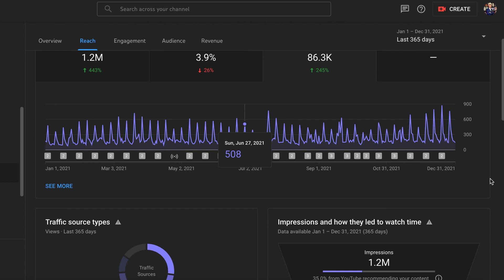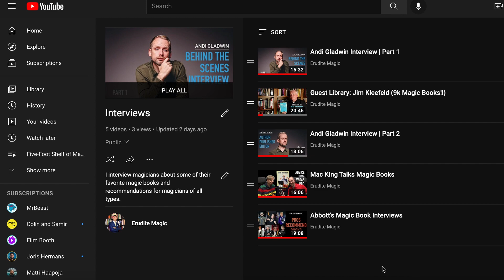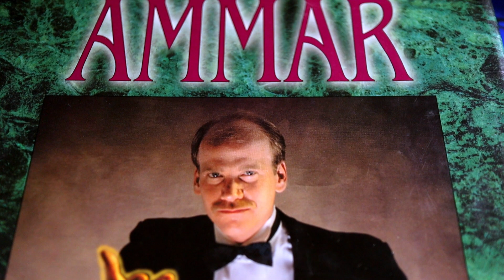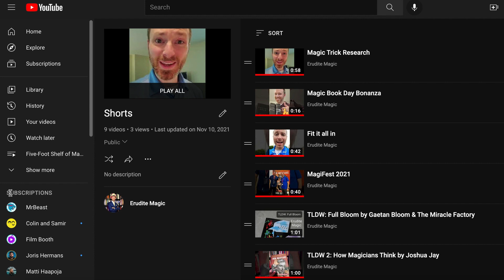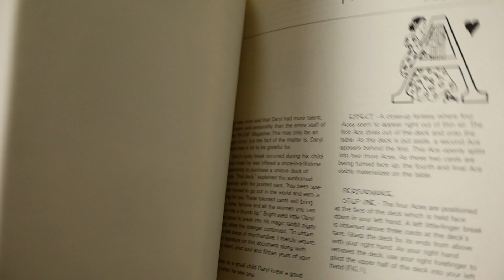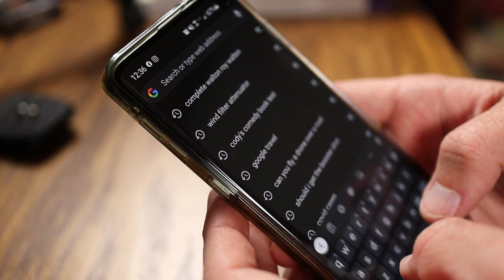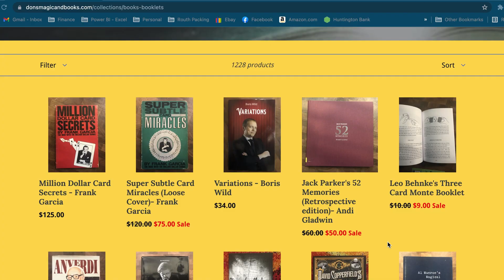Erudite Magic 2021 Highlights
2021 wasn't all bad, especially for magic books! Here on Erudite Magic, I'm sharing some of the triumphs and challenges with you, my fellow erudite magicians. Thanks for being awesome!